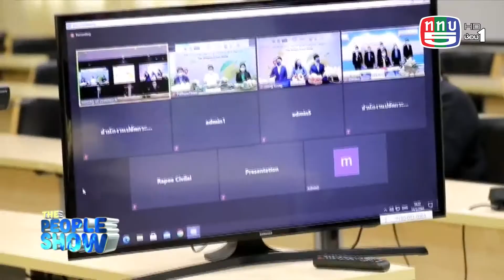The people show 15 พฤษภาคม 2564 พาณิชย์จังหวัดปทุมธานี จับมือ ทูตพาณิชย์ฮ่องกง ระบายมะม่วง